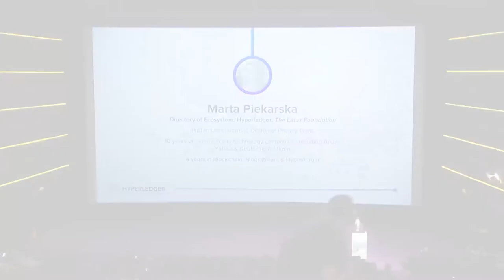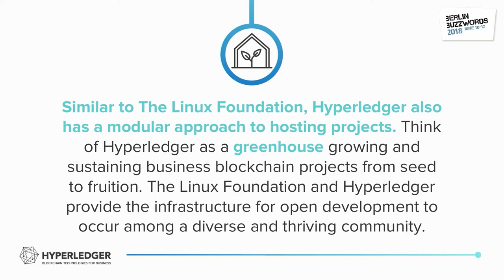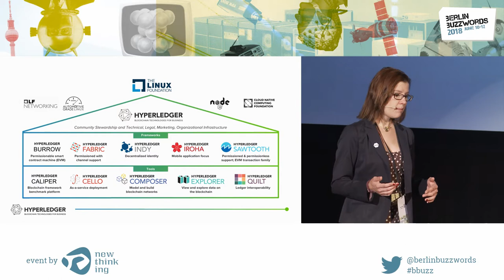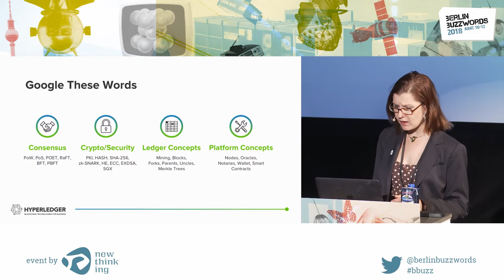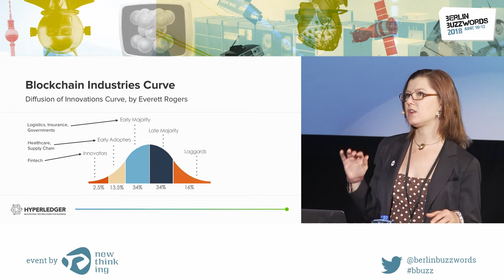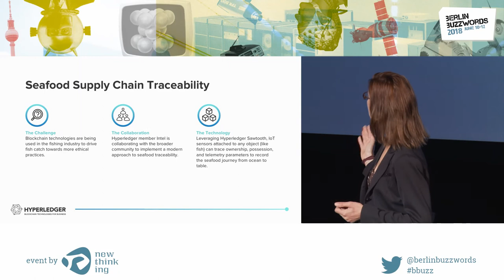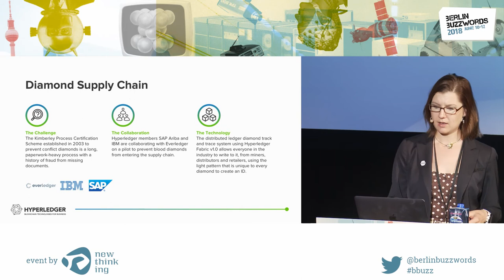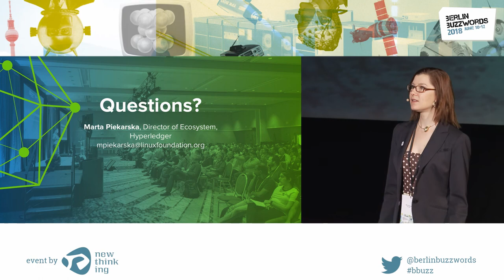Berlin Buzzwords 2018: Marta Piekarska – Keynote: Blockchain In Wildlife – Use Cases in the Field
Blockchain has been a buzzword and there is a lot of hype around it, there is no doubt. But what are people doing to actually make it happen? We will explain what are the technical details that make blockchain technology unique.

Let's get into enterprise grade blockchain applications and discuss various concepts in the space. A deep dive into Hyperledger frameworks and tools will be provided, followed by some interesting study of real world applications. We will finish with a demo of how blockchain can help improve the world we live in today.